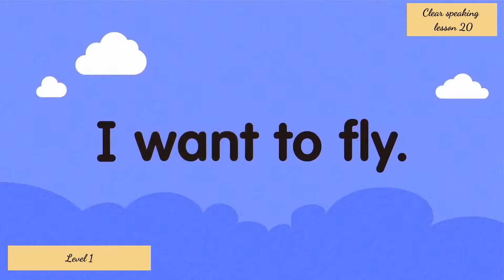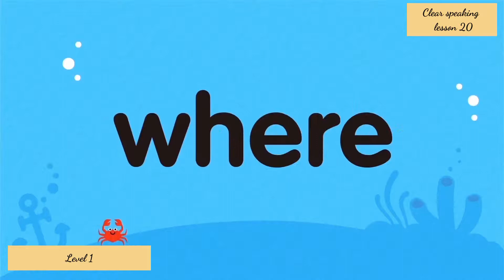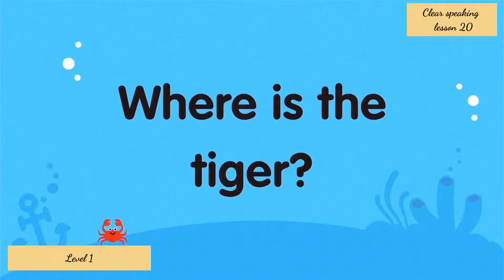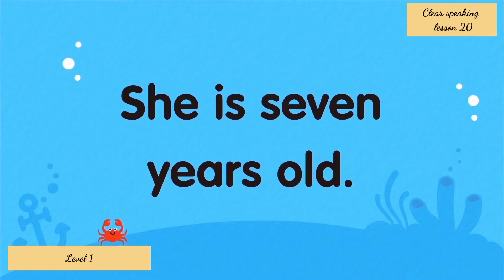Level 1 lesson 20